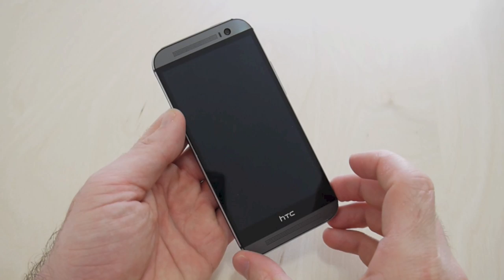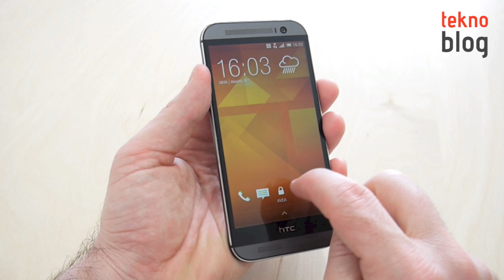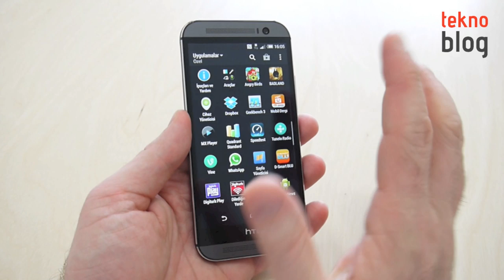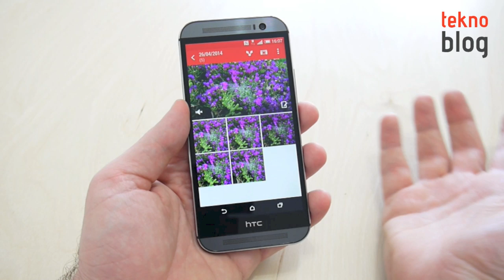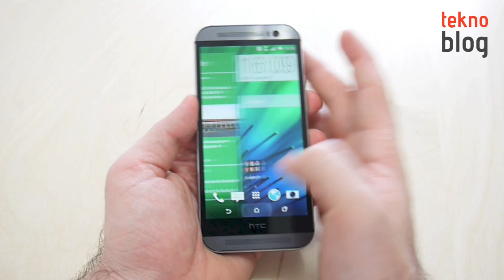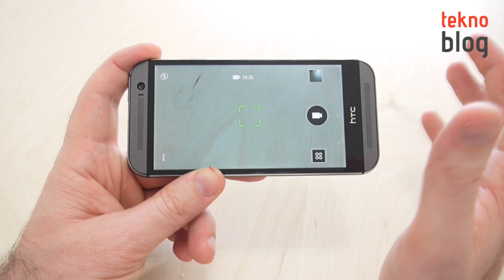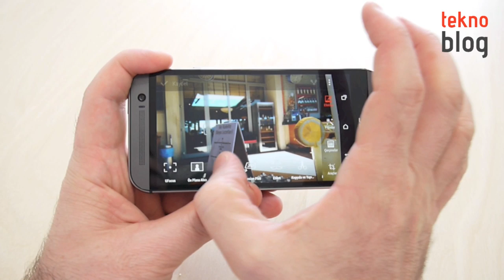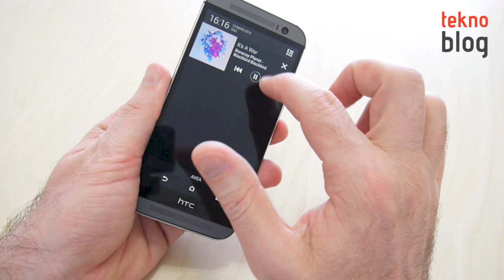HTC One (M8) İncelemesi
HTC'nin 2014 model amiral gemisi Android telefonu One (M8) ile ilgili detaylar bu videoda.